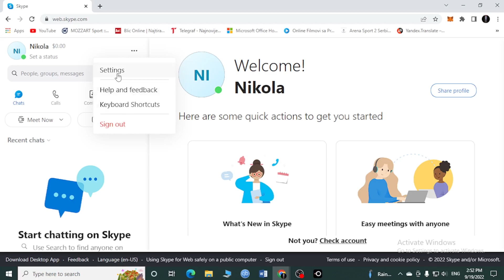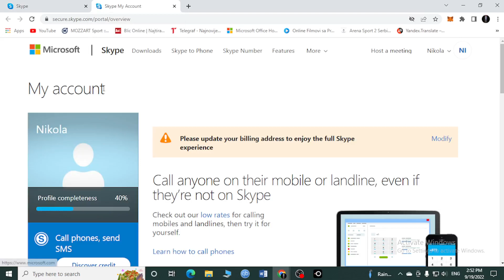HOW TO EXPORT CONTACTS ON SKYPE (EASIEST WAY)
Today we talk about how to export contacts on skype, so stay until the end of the video to see the full explanation.